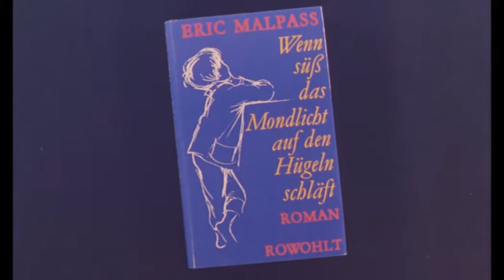Wenn süß das Mondlicht auf den Hügeln schläft ≣ 1969 ≣ Trailer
Komödie ≣ Deutschland

≣ Regie ≣ Wolfgang Liebeneiner
≣ Cast ≣ Archibald Eser | Irina von Bentheim | Werner Hinz | Luitgard Im | Werner Bruhns | Diana Körner | Rolf Zacher | Susanne Uhlen | Jürgen Lentzsch | Ilse Fürstenberg | Gerd Lohmeyer | Richard Haller